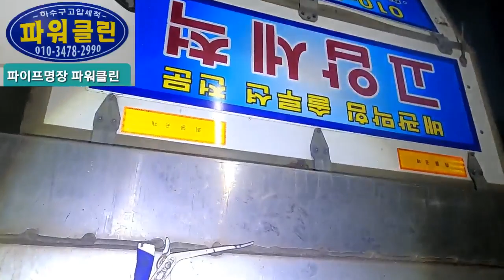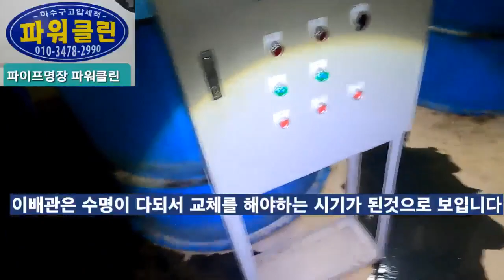횡주관막힘# 고압세척 주방 하수구 역류 해결하기836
안녕하세요 배관막힘 최종해결사 고압세척 파워클린 입니다